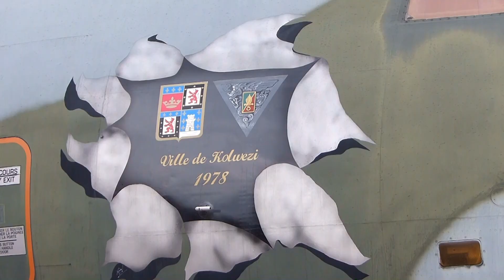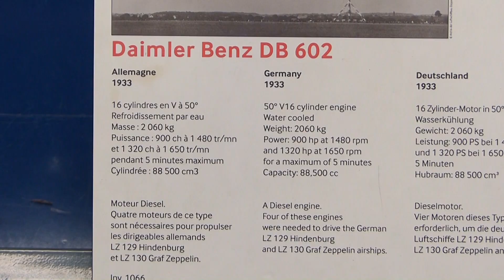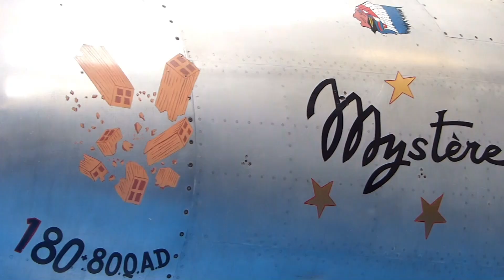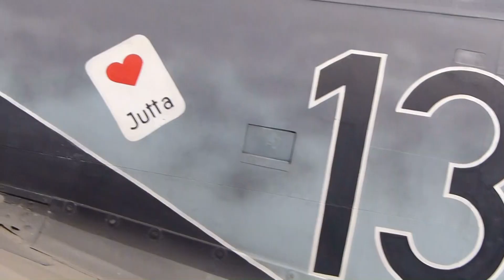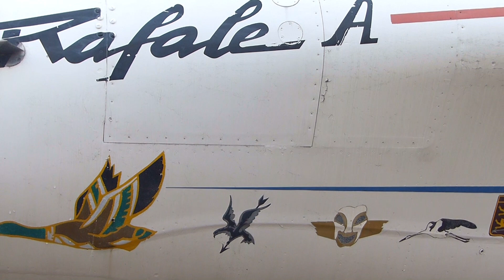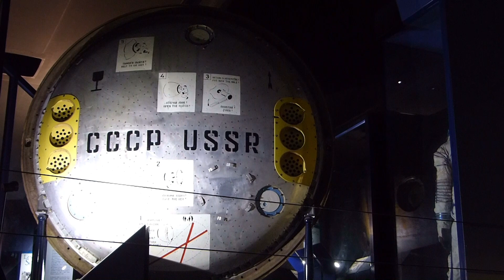MUSEE de L' AIR et de L' ESPACE du BOURGET 2019 ( 2 )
De  1914  a  la  CONQUETE  de  L'  ESPACE